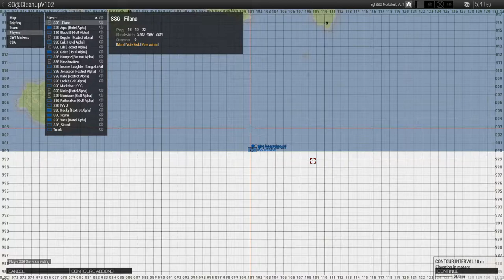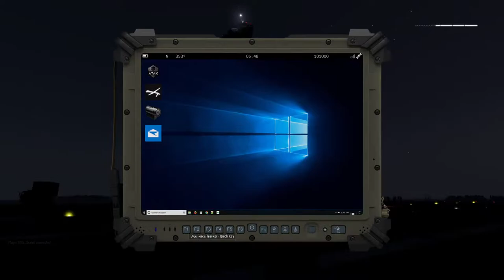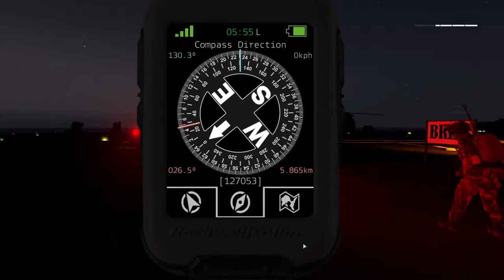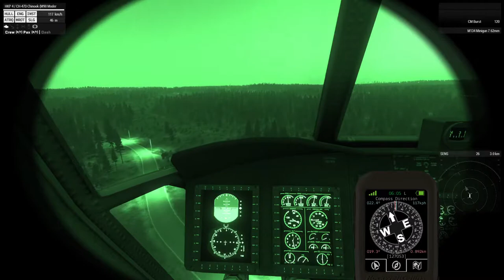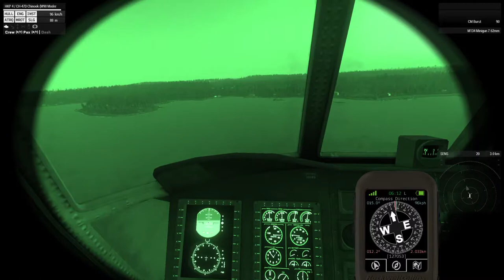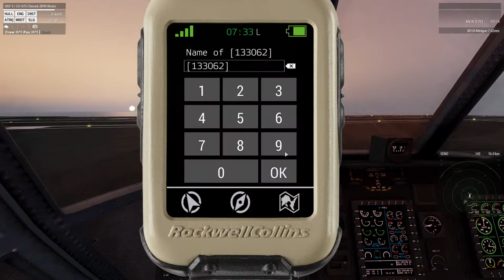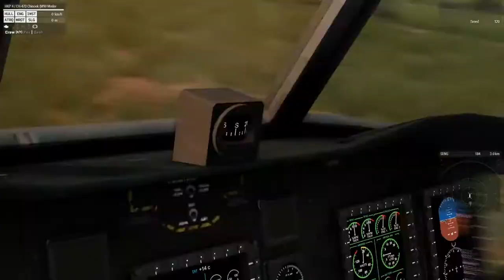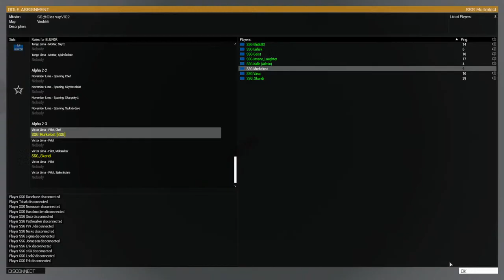SSG Operation Windy Storms p2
21:25 Chinook - Night Vision Deploying Troops
28:00 Chinook Night Vision airlifting TL truck
38:30 Hammer Night Vision Combat
1:04:50 Chinook airlifting TL truck
1:11:30 Chinook landing on carrier
1:18:00 HKP14 airlifting ammo. Hammer providing CAS
1:31:25 Hammer
1:53:00 Chinook, Needle
2:08:00 Chinook NAP
2:15:45 Chinook airlifiting TL truck
2:40:55 Littlebird airlifting ammo
3:16:40 UH-1H deploying NL to hot LZ
3:42:05 Chinook exfiltrating troops at hot LZ